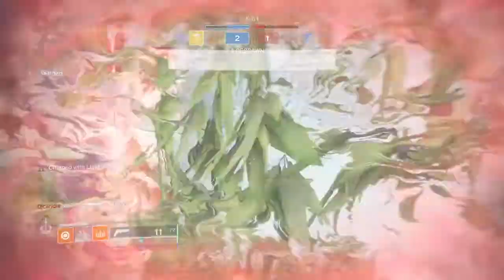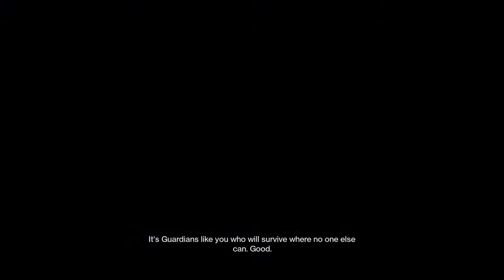Destiny 2 intense comp game